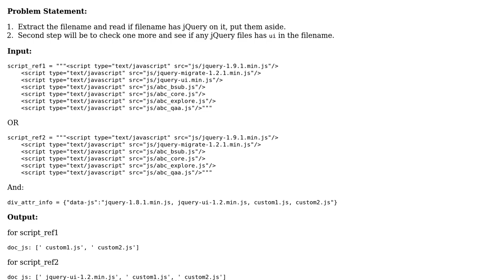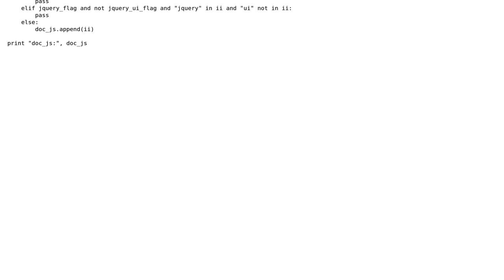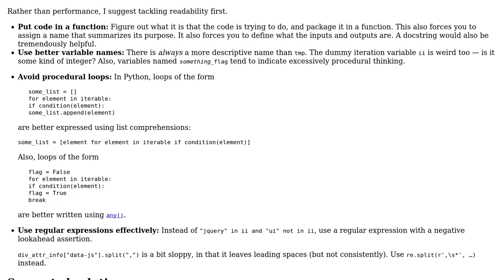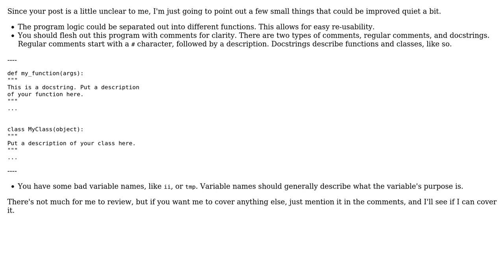Code Review: Compare JS files and pick according to requirement (2 Solutions!!)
Code Review: Compare JS files and pick according to requirement

With thanks & praise to God, and with thanks to the many people who have made this project possible! | Content (except music & images) licensed under CC BY-SA | Music | Images & others | With thanks to user Vivek Sable user Ethan Bierlein user 200_success and the Stack Exchange Network Trademarks are property of their respective owners. You are responsible for your own actions.